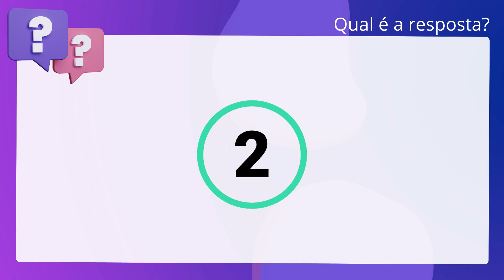QScon Direito: [Art. 312, CP] VUNESP 2014 - Auxiliar de Necropsia (PC-SP)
Art. 312, CP | VUNESP 2014 | Auxiliar de Necropsia | (PCSP)

A conduta criminosa de peculato corresponde à seguinte definição legal: apropriar-se o funcionário público de dinheiro, valor ou qualquer outro bem. móvel, público ou particular, de que tem a posse em razão do cargo, ou. desviá-lo, em proveito próprio ou alheio.

Gabarito: Verdadeiro